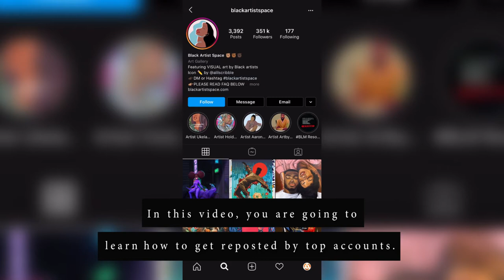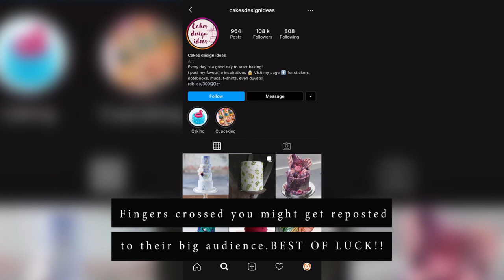All about Instagram followers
You are going to learn how to get reposted by top accounts, this is probably the best strategy to use to gain an audience on Instagram, and if you don’t have an audience outside Instagram either. It will help to introduce you to a big audience. For example, this is a repost by…. from… now why did he repost this, because this is a customer who is enjoying his product, basically a testimonial. If you want to get reposted by big accounts you have to give a post that will make them or their product look good.

So what you can do is identify top accounts in your niche say something great about their product, their service, also look at the kind of post they share so that you can get an idea of what will get their attention. You can either tag them, mention them in the caption or use hashtags related to them, and fingers crossed to might get reposted to their big audience.